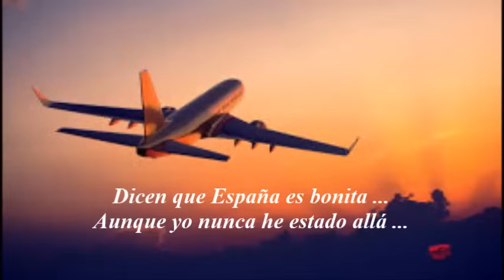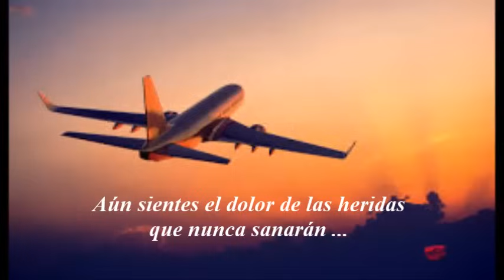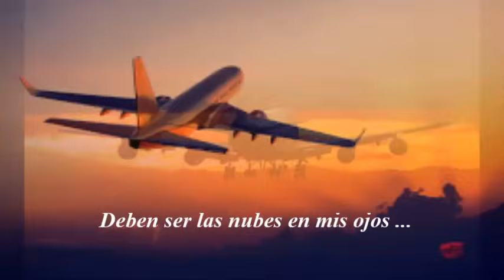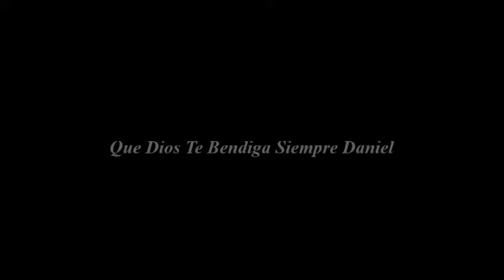Elton John - Daniel (sub. en español)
Un clásico.